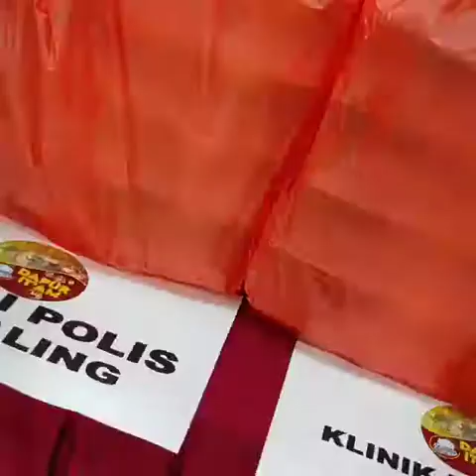Dapur It'am 3.0 Siri ke-3 di Masjid Abdul Rahman Bin Auf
Program Dapur It'am bertarikh 4 Mac 2021

Dapur It’am 3.0 terus menyantuni golongan yang memerlukan. Hari ini, Masjid Abd Rahman Auf, Jalan Puchong menyediakan 300 pek makanan tengah hari dan dihantar kepada asnaf dan frontliners di sekitar Jalan Puchong melibatkan Flat Suci, Kampung Petaling Bahagia, Balai Polis Petaling, Klinik Kesihatan Petaling Bahagia.

Semoga bantuan ini sedikit sebanyak dapat meringankan beban golongan yang terkesan serta membawa senyuman kegembiraan buat petugas barisan hadapan.

Like dan ikuti Facebook page rasmi Masjid Abdul Rahman Bin